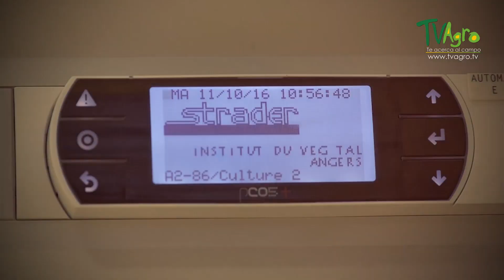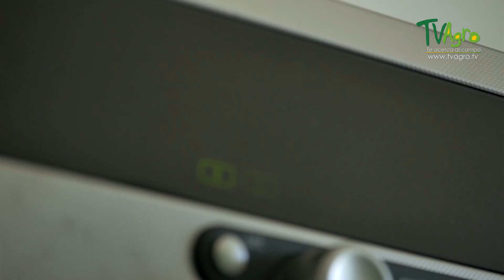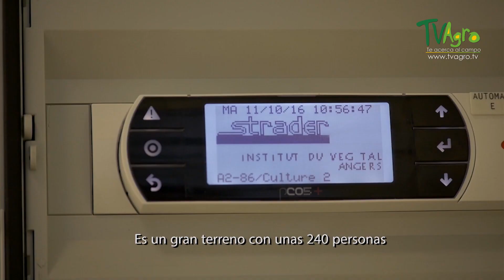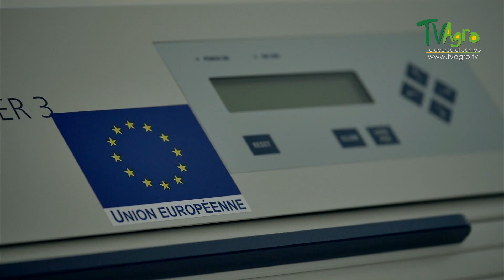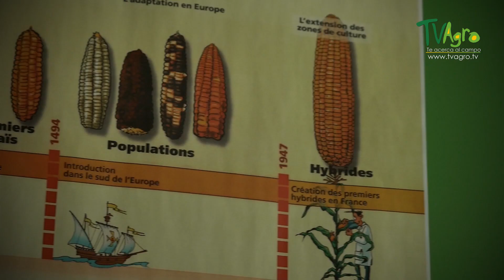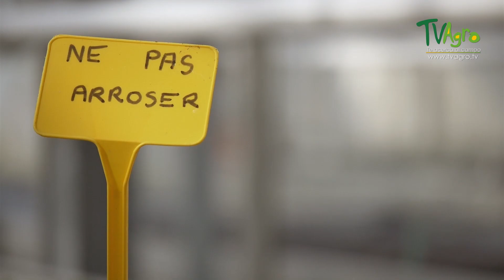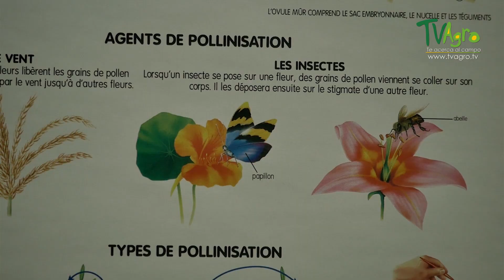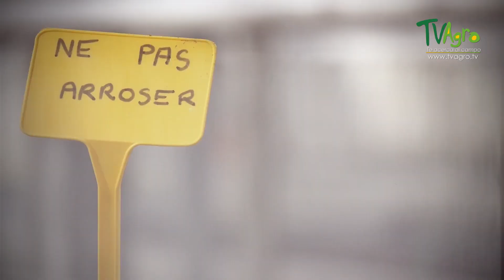Investigacion Aplicada - Mejoramiento del Agro - Francia, Vegepolys - TvAgro por Juan Gonzalo Angel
Vegepolys es un polo de competitividad reúne a empresas, centros de investigación y formación en el campo de la planta en proyectos innovadores para mejorar la competitividad de las empresas.
Nacido en el territorio del Valle del Loira, el Estado francés dio la etiqueta de "grupo" a Vegepolys en julio de 2005 por su concentración en Europa de empresas, laboratorios y escuelas.

Vegepolys recibió en 2014 el sello de oro "para el Grupo probada excelencia" por ECEI (Iniciativa Europea Excellence). 10 de polo a conseguirlo, de noviembre de se asigna el año 2016 para, cuando el polo será auditada de nuevo. Este acciones de recompensas de la etiqueta Vegepolys y aumentará su reconocimiento internacional para fomentar las asociaciones, proyectos y financiación de la UE.

La ambición de Vegepolys es convertirse en el punto de referencia mundial en la producción (creación y cultivo prácticas) planta especializada para el medio ambiente y la salud.
Dos objetivos principales para afrontar los retos de la sociedad:
Crear plantas que generarán unas entradas inferiores e impactos favorables sobre el consumo de la biodiversidad, la salud y el medio ambiente.

La creación de la diferenciación de los factores de la planta que abrirá nuevos mercados y aumentar así la competitividad de las empresas del clúster.

El racimo es una asociación ley 1901 que tiene más de 400 miembros.
Distribuida en 4 miembros del colegio elegir a un Consejo de Administración.